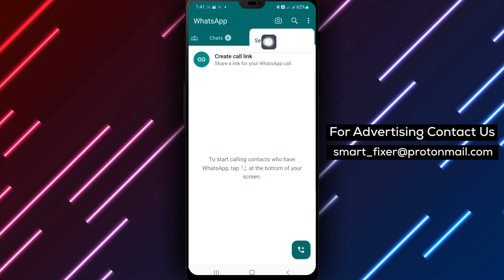How To Disable Enter Key To Send Your Messages On WhatsApp - Full Guide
Learn how to disable the enter key to send your messages on WhatsApp with this full guide!

1. Open WhatsApp on your Android device.
2. Tap the three dots at the top right of the page.
3. Tap "Settings".
4. Tap "Chats".
5. Turn off "Enter is send".

Take control of your message sending on WhatsApp. Watch the video to learn how